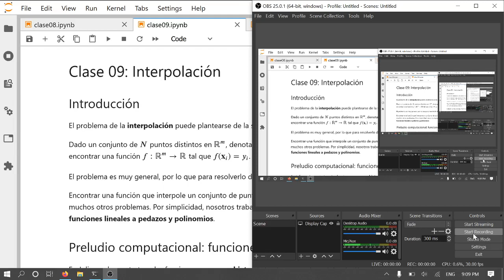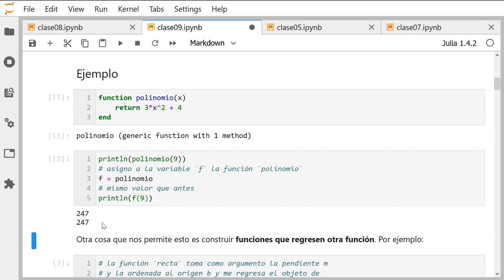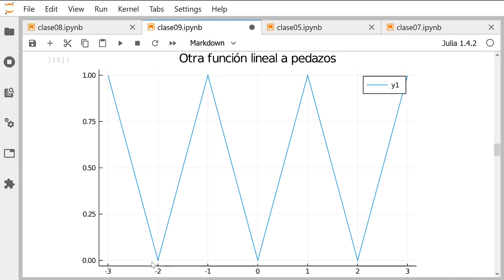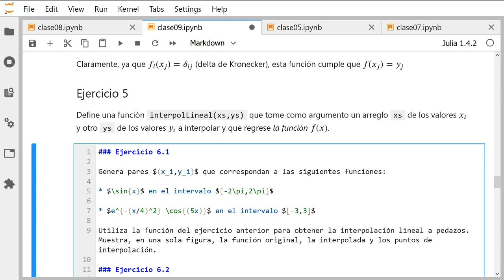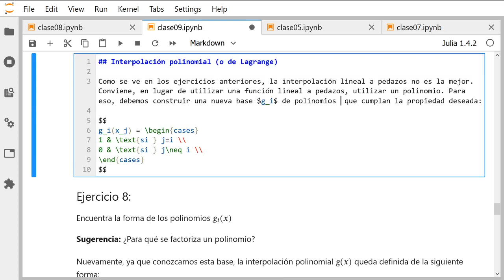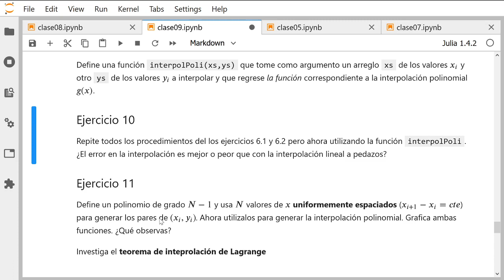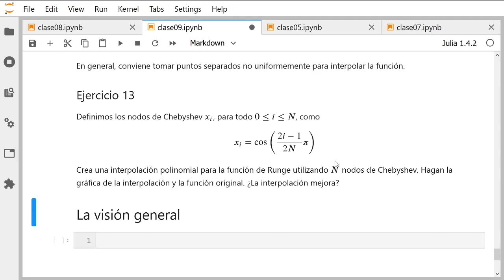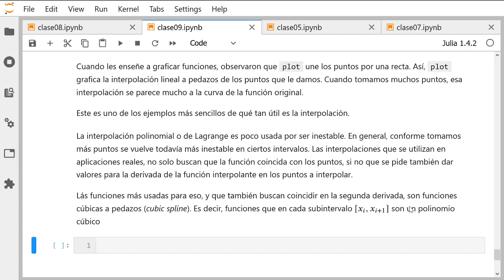Clase 9: interpolación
Una breve introducción a la interpolación, utilizando dos métodos sencillos: inteprolación lineal a pedazos e interpolación polinomial.